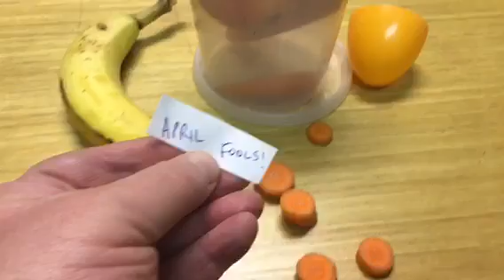Brian's Wife Holly Plays An April Fools Joke On Him This Morning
Figures it's FOOD relateded!!